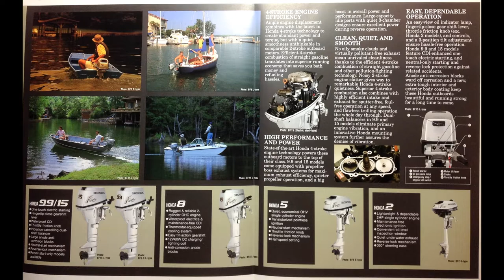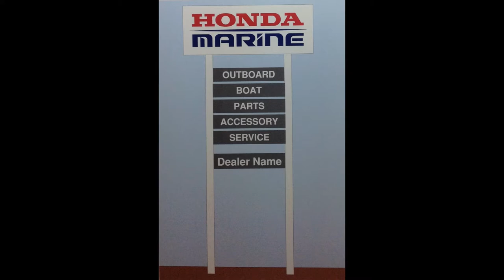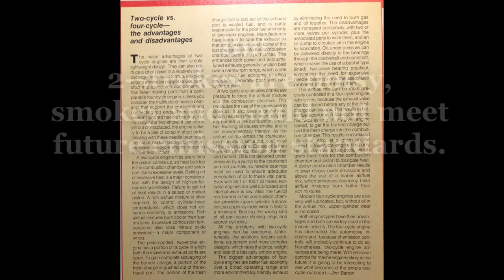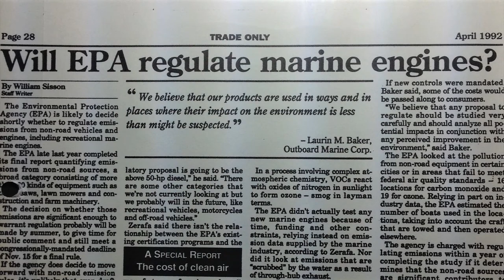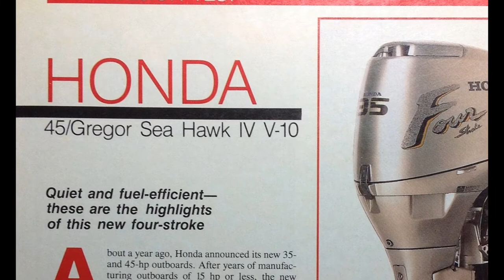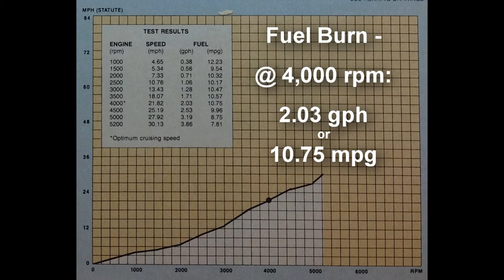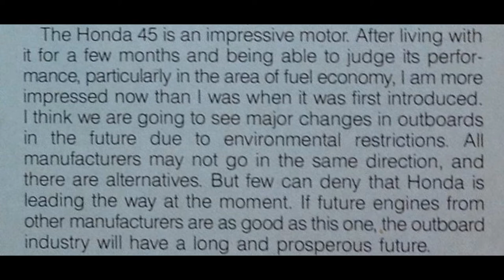Honda BF35 & 45 Four Stroke Outboards - The Little Outboards that Did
Honda released their new four-stroke 35 and 45 horsepower outboards for sale in 1991. These outboards released far less pollution into the water than their 2-stroke counterparts. The Honda BF35 & 45 4-stroke outboards and the tightening of marine engine emission standards doomed the 2-stoke outboard in it's present (1990) form. At present (2017), 4-stroke engines dominate outboard design. And that is all thanks to a couple of little, unassuming, 4-stroke outboards, that changed an industry and made the world a cleaner place.